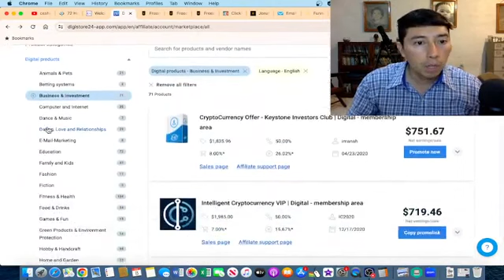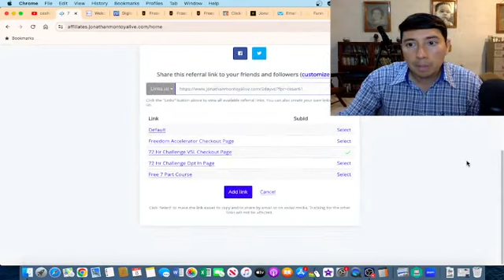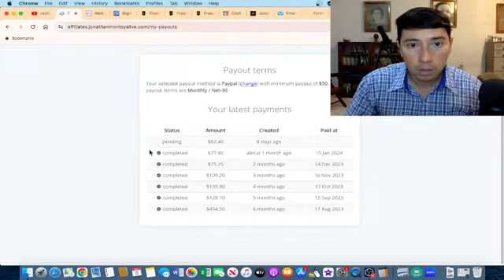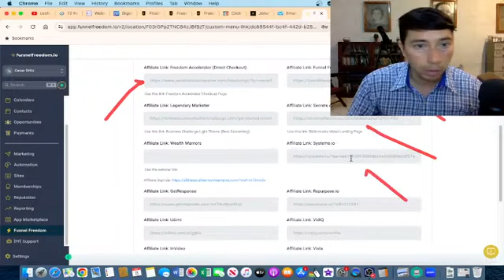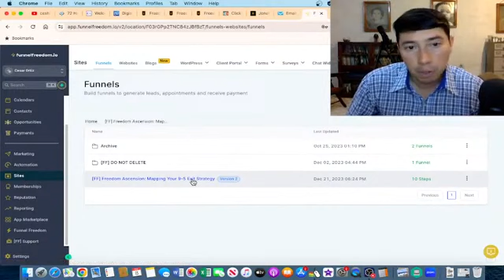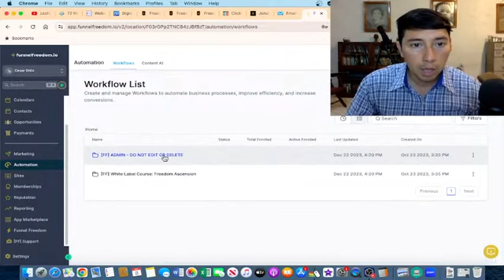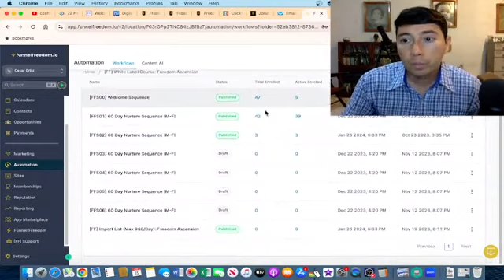How to make money online with affiliate marketing 2024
In this video, I'll show you my affiliate marketing biz.

Affiliate marketing means promoting other people's products.

And to succeed it's important to build an entire ecosystem of quality products.

Sometimes we don't know where to start or find the products.

I have been using Funnel Freedom which is a software to promote multiple affiliate products and offers.

As affiliate marketers, we can promote the 72-hour challenge, freedom accelerator, Legendary marketer, Getresponse by utilizing the DFY funnel inside of Funnel Freedom.

So in this video, I'll show you some of my results by promoting the 72 hour challenge with Funnel Freedom.

Another high quality product I promote is Legendary Marketer. This high ticket training has a 15 day challenge.

One important thing to consider is that to succeed with this business model it takes time, effort and persistence.

Even though we have an entire ecosystem of products with Funnel Freedom, we need to work on sending traffic to our opt-in page.

UNFAIR TOOLS TO RANK MY YOUTUBE VIDEOS FAST

SOFTWARE TO AUTOMATE YOUR BUSINESS